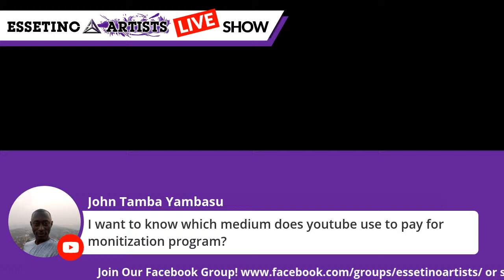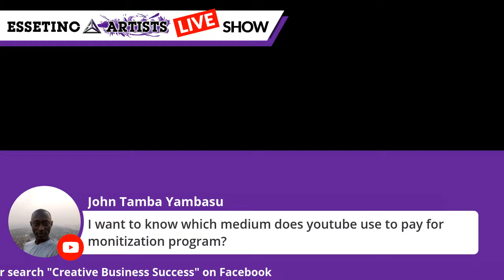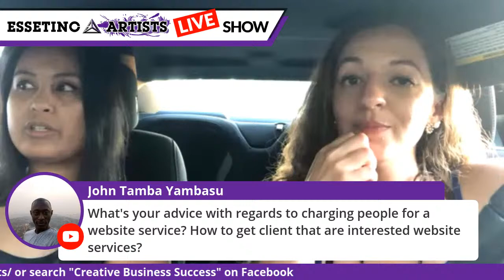Essetino Weekly Mastermind for Creative Entrepreneurs #14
Join us every Thursday at 6pm PST // 9pm EST for another Essetino Weekly Mastermind livestream for Creative Entrepreneurs!

We are dedicated to helping you grow your business online and do more of what you love for a living.  Learn something new, connect with like-minded creatives, and get inspired to take action.

✦ [Online Course] Rank Your YouTube Videos Higher in the Search (start getting more organic traffic to your YouTube channel!)

✦ Get 2 Months of FREE Access to The Complete Camtasia Course: Your Ultimate Video Editing Guide from Newbie to PRO (9+ Hours of content)

OR...

✦ [Mentoring] Fast Track Your Progress in Starting & Growing your YouTube channel

✦ [Lessons] Get Personal Step by Step Guidance on How to Edit Your Videos in Camtasia

✦ [Tools] We are livestreaming using Streamyard: (Get a $10 Credit with this link)

...or see more gear options below.

➤Cameras:
1. DSLR Canon EOS M50 Camera:
***Amazon USA
***Amazon Canada

2. Webcam Camera: Logitech c930e

3. Action Camera: GoPro Hero 7
***Amazon USA
***Amazon Canada

➤Microphones:
1. Wireless Mic: Saramonic UWMic 10
***Amazon USA

2. USB Mic: Fifine Technology

3. USB Mic: Blue Yeti

4. Shotgun Mic: Takstar SGC-598
***Amazon USA
***Amazon Canada

➤Filming Accessories:
1. Tripod: Neewer Carbon Fiber

2. DSLR Stabilizer: Neewer Carbon Fiber Handheld Stabilizer

3. Green Screen Kit: LimoStudio Green Screen (3 Backgrounds)

4. Umbrella Light Kit: LimoStudio Umbrella Lights

5. SD Cards (DSLR): PNY Elite
***Amazon USA
***Amazon Canada

➤ WEEKLY PUBLISHING SCHEDULE